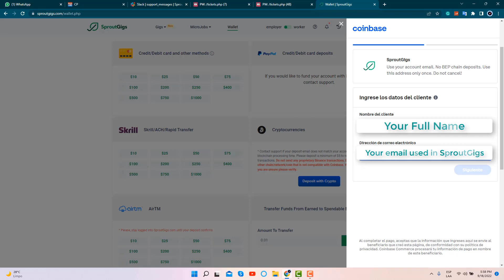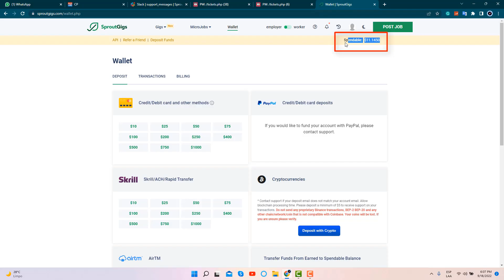HOW TO DEPOSIT WITH CRYPTO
If you do not understand, you can translate these steps below and follow the video:

-Go to your wallet
-Click on "Deposit"
-Choose Crypto
-Type your name and email used in SproutGigs.
-Select your Preferred Cryptocurrency
-Copy the wallet address or scan the QR code
-Make the payment from your wallet (it can be any wallet as long is not a scam wallet, which will be the user's responsibility)
-Choose the regular network for each crypto, DO NOT use BEP, BEP-20, or smart Binance chain network. The money will get lost if you do so.
-Wait patiently until the deposit is processed without closing any tab
-Copy and save the Payment code and the Whole transaction receipt. This is the only way we can track payments.

Than you all. Good luck!